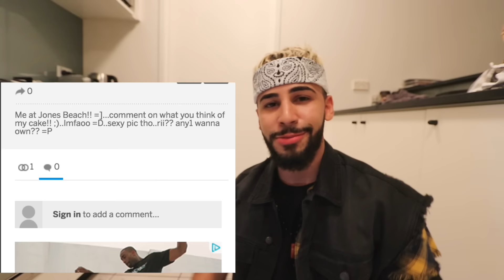MY OLD MYSPACE PICTURES GOT LEAKED!!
I can't believe I'm typing this and even uploading this video! Here are the most cringe pictures and captions of mine ever on myspace!